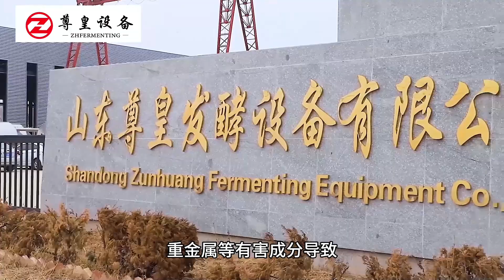如何判断精酿啤酒的品质好不好呢？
How to judge the quality of craft beer?